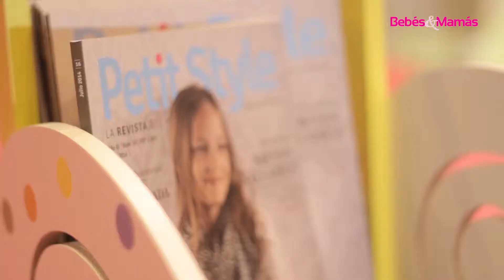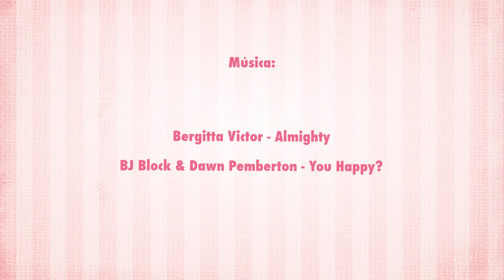Pasarela Bebés&Mamás Madrid 2014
La pasarela Madrid Fashion Walking ha sido una de las novedades más importantes del salón Bebés&Mamás que, en la edición de este año, ha conseguido reunir a 36.000 visitantes.